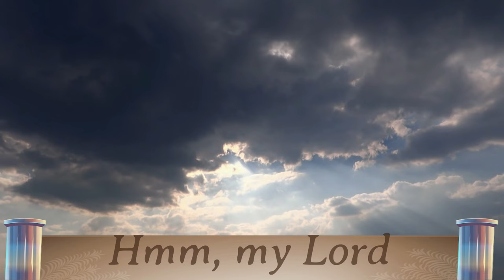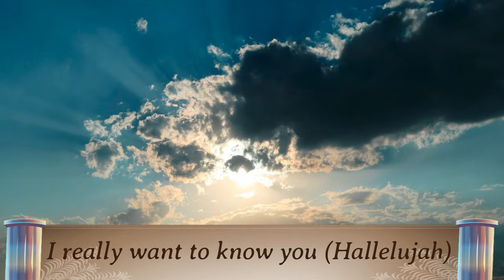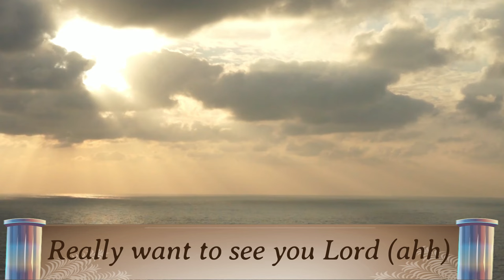My Sweet Lord - George Harrison (Cover by LSMC)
This is a song by English musician George Harrison, released in November 1970 on his triple album "All Things Must Pass". It was also released as a single, Harrison's first as a solo artist, and topped charts worldwide.  It was the biggest selling single of 1971 in the UK. In the US and Britain, the song was the first number-one single by an ex-Beatle.  It remains the most popular composition from his post-Beatles career. (Wikipedia).